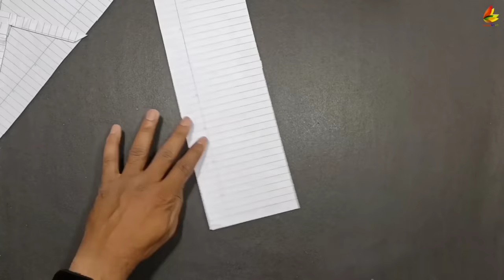best 3 flying disk, helicopter, boomrang, paper flying toy, how to make notebook helicopter,